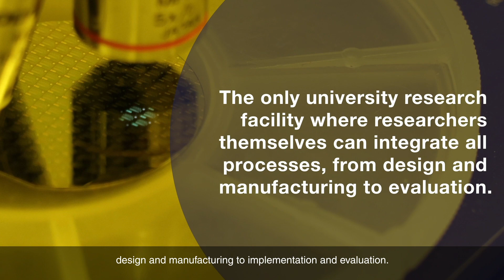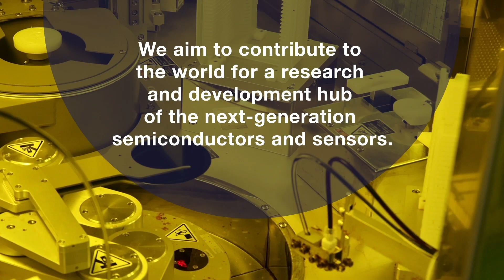次世代半導体・センサ科学研究所(IRES²) LSI工場（英語版）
豊橋技術科学大学 次世代半導体・センサ科学研究所(IRES²)のLSI工場は、自らの手で半導体集積回路を設計から製作・評価まで一気通貫で行える世界的にも稀な施設です。
i線ステッパ、イオン注入装置のような大型装置をはじめ約100台の製造装置を自分で扱い、アイデアを具現化することが可能です。
これからの半導体産業を担う、自ら考え動くことができる研究者・開発者を目指しませんか？